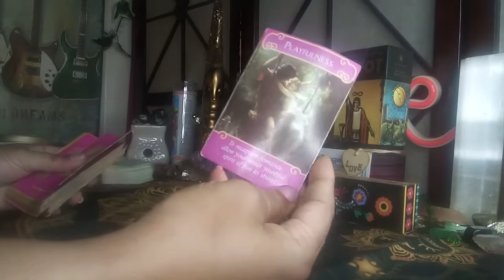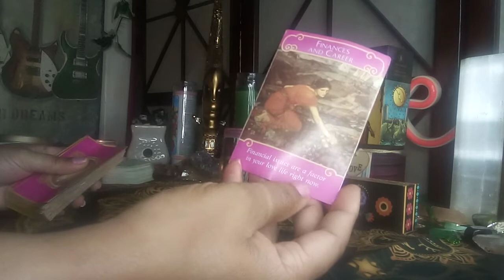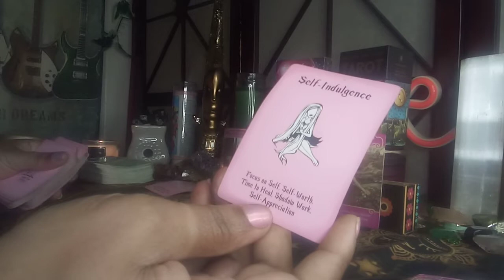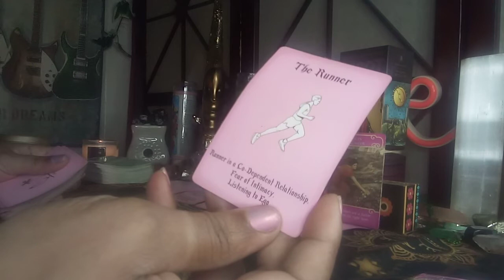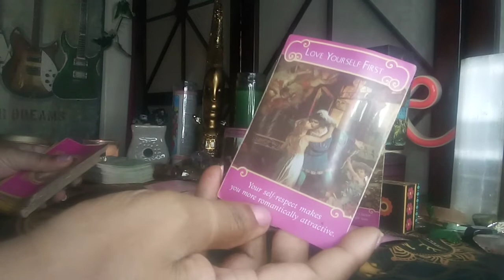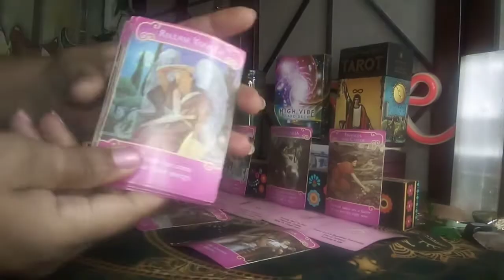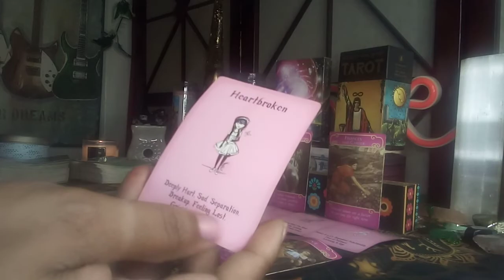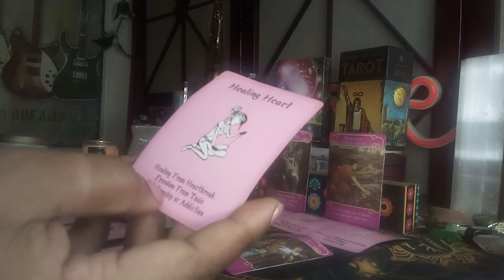LEO YOUR PERSON IN NO CONTACT#WANTING YOU TO END 3RD PARTIES💔 TO HAVE NEW LOVE WITH THEM❤️